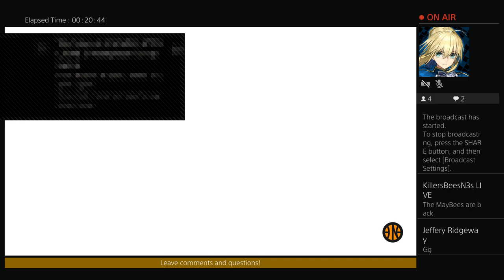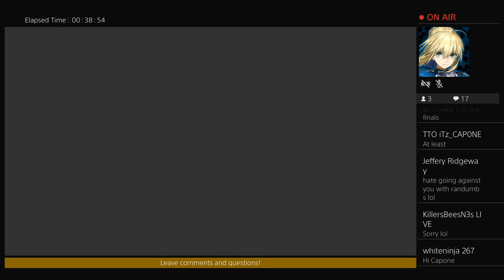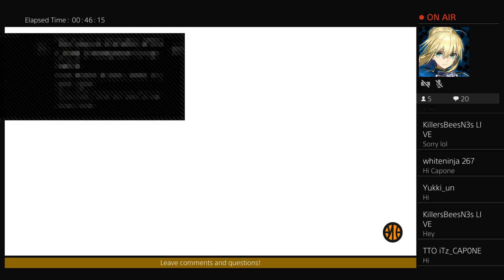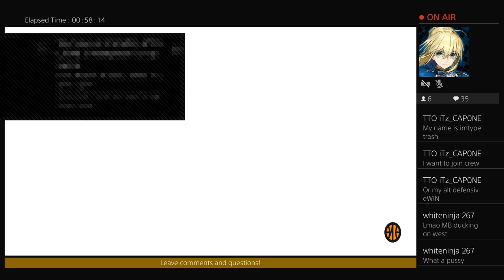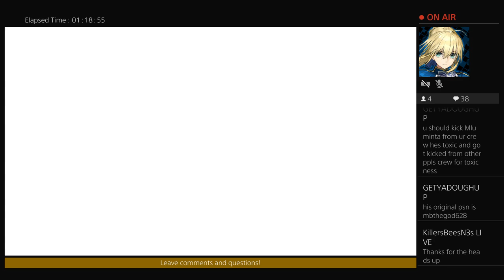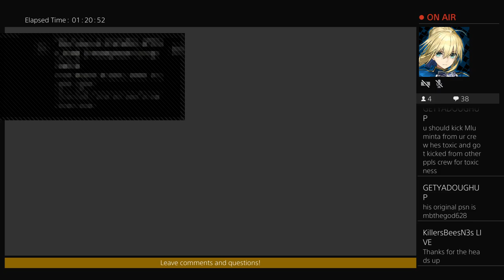KillersBeesN3s LIVE w/ Cab & MLL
Game footage of one of the most interactive and competitive 3on3 crew, the KillersBeesN3s.